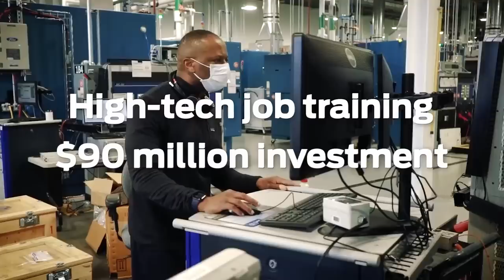Ford CEO Confirms HUGE Ford Maverick Factory To BOOST Production Numbers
Ford maverick, ford everest, ford f150 lightning  have all been a hit? In a move that is sure to shake up the automotive industry, Ford CEO Jim Farley has announced that they will be investing in new factories to keep up with demand. This huge ford news is a game changer and means that they will be able to play on a level playing field with other EV makers such as Tesla, Rivian or lucid.

This is huge news, and many are wondering what it could mean for the future of the automotive market